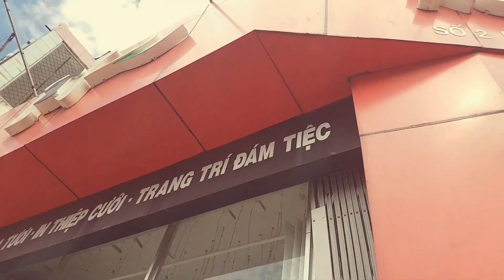Trang điểm cô dâu - trang điểm khuôn mặt thon dài và trán cao, by Áo Cưới - Makeup Nguyễn Tâm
Trang điểm cô dâu - trang điểm cho cô dâu có khuôn mặt thon dài và trán cao, by Áo Cưới - Makeup Nguyễn Tâm.